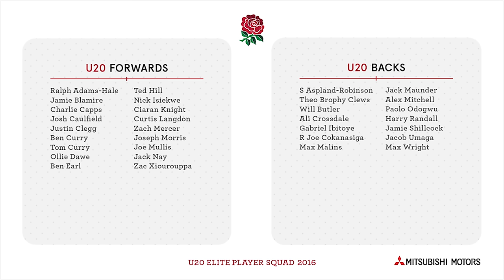Bright Young Things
With the U20s squad recently announced for the 2016/17 season, here's a quick look at some of the future stars of English rugby.